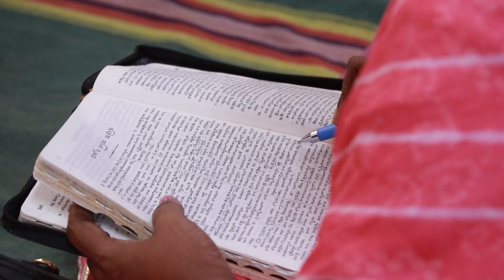ఆశలు || 40 రోజుల విజ్ఞాపన ప్రార్థనలు || Day 22